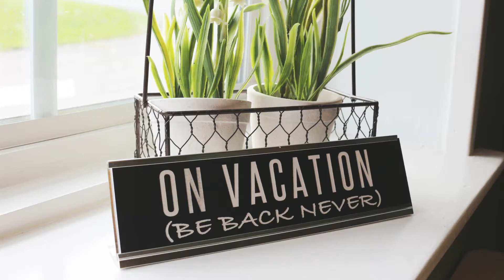Desk Signs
Searching for the perfect item to personalize your desk? Look no further. With so many styles to choose from, there is bound to be a sign that suits just about anyone.